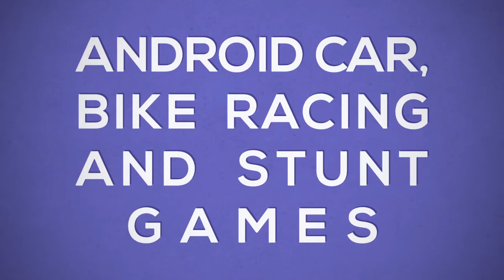Mercedes-AMG C63 Touring Car 2016 || Mastery Levels Asphalt Xtreme